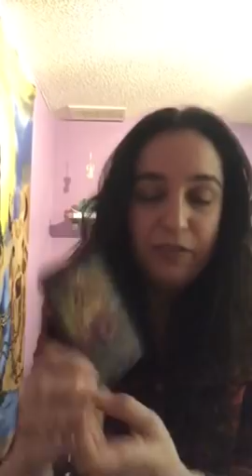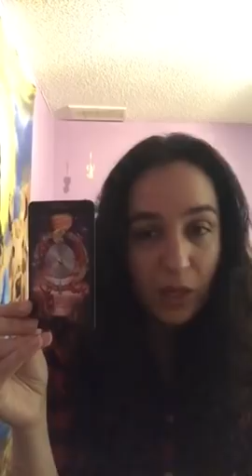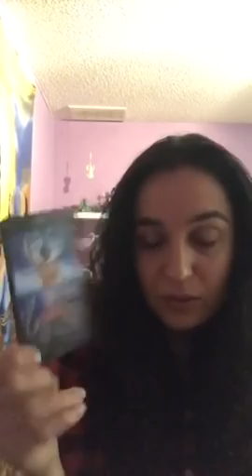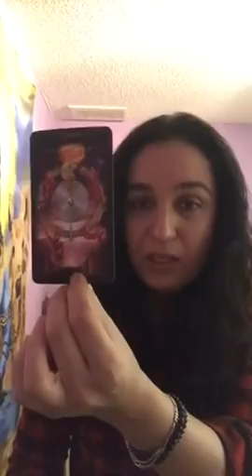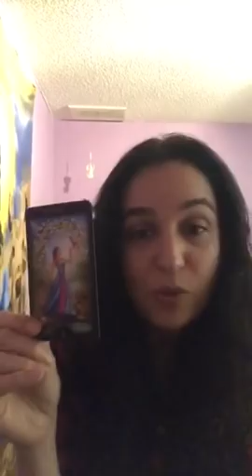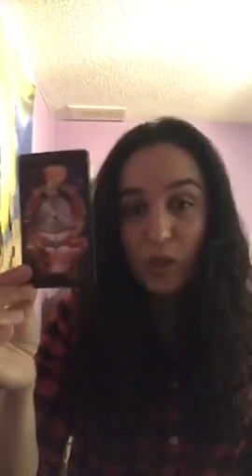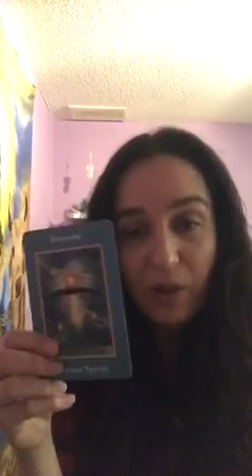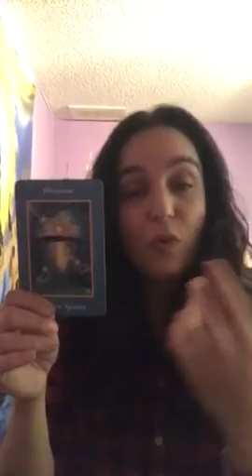Weekly Reading 30th April - 6th May 2018